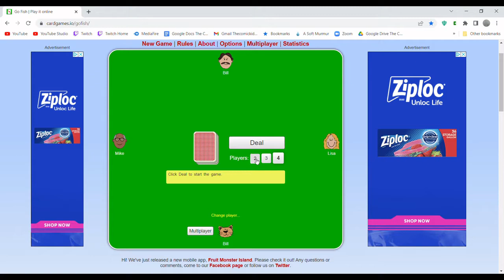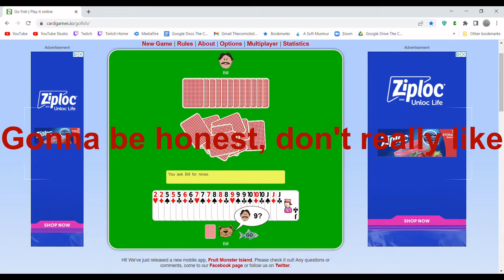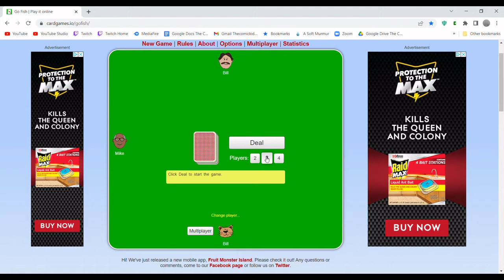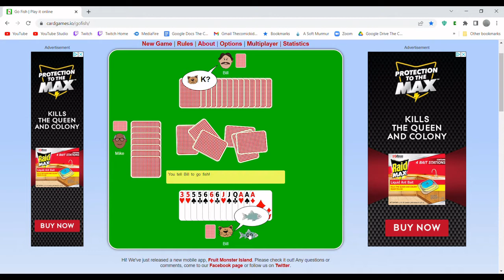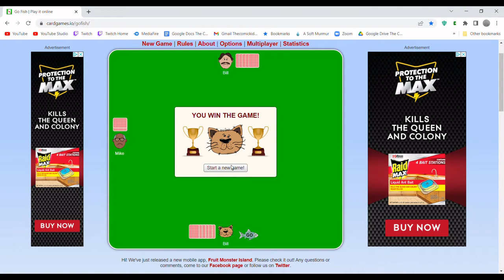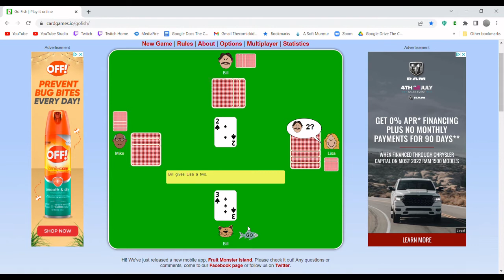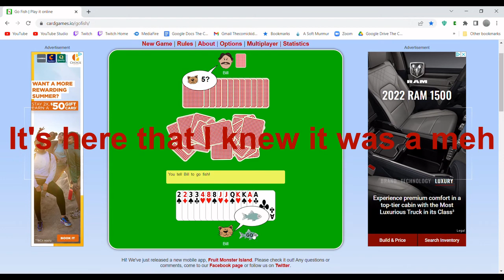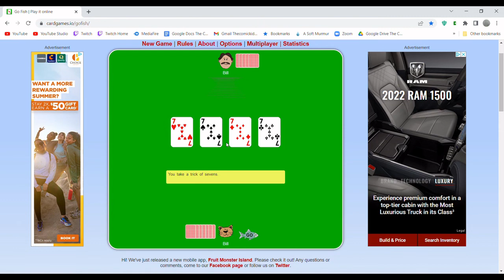UGH! JUST LET ME WIN!! [Go Fish]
So I played this. And I enjoyed it for a bit. But that was about it. I quickly got bored and tired of it and just wanted to be done with this video... Sigh, looking on the bright side, I got more editing practice in. So oh well.